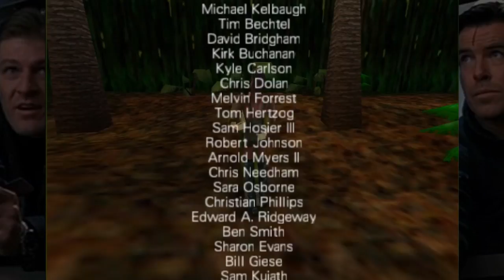GoldenEye Randomizer [7] - Her Majesty's Loyal Terrier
Classic GoldenEye goodness as we storm through the water caverns and settle the score with Trevelyan. The credits feature an interesting surprise, and I edited the music to better highlight the awesome drums in the credits. In retrospect, this randomizer did minimal randomization in most levels, but maybe that's just par for the course in this type of game where items/guns aren't completely game-changing. The final 2 bonus missions are next episode.